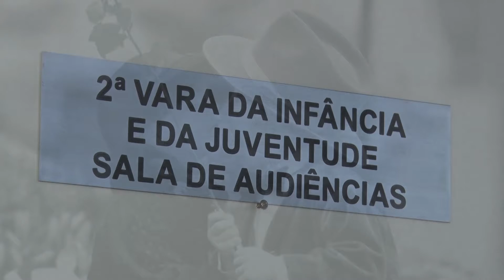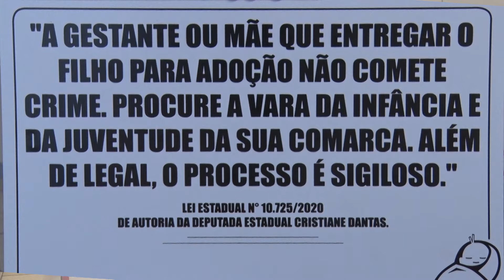ADOÇAO 3 ATITUDE LEGAL 25 05